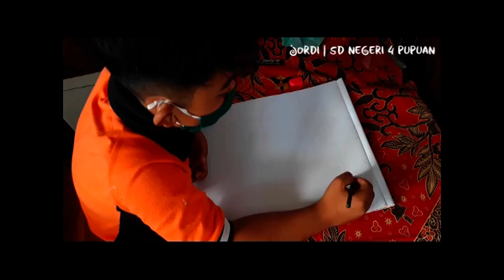MELUKIS BUNG KARNO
DALAM RANGKA MEWAKILI SD N 4 PUPUAN LOMBA MELUKIS BUNG KARNO TAHUN 2020
ARTIS : I KOMANG JORDI STIAWAN
COACHA : ARYA ARIANA